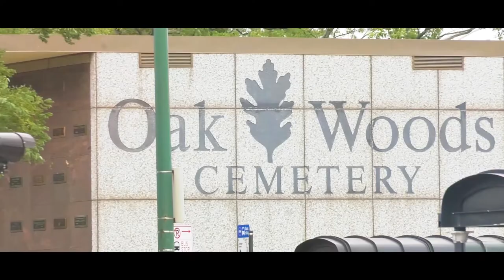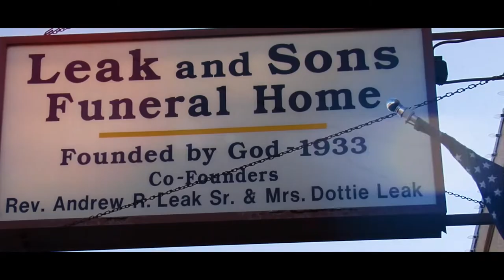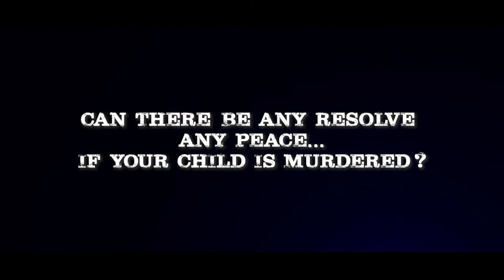BEFORE YOUR TIME "W.I.N.D.O.W. PRODUCTION" A VALERIE GOODLOE FILM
This film will explore the death of a son or daughter or sister or brother that are murdered “Before Your Time”
When a wife or husband dies you become a widow or widower when a parent dies the child becomes an orphan but when a child dies there is no name for that. there is no term that can even identify it.
We all grieve differently but when things are out of order, the grief seems never ending more often than not there is no repair to that family, no amount of balloon releases, and memorial death days fix it.
The parents part ways because they each blame the other for what has happened. Every waking day is consumed with the dead child while the children left behind are just that, left behind to figure things out.
We hope to look for solutions that right now seem impossible to find. We will interview families that have lost a child or sibling because of gun and gang violence, outreach workers, law enforcement and more importantly to the shooters and hope through these interviews the answers will come.